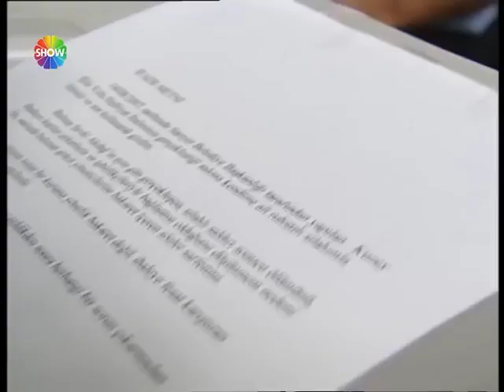Poyraz geceyi nezarethanede geçirdi | Kuzey Rüzgarı 2. Bölüm ᴴᴰ